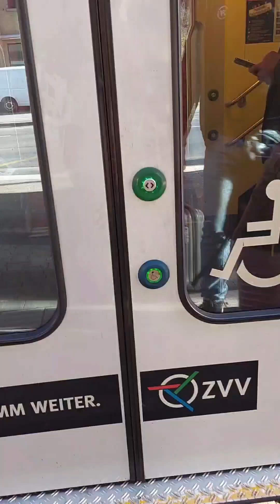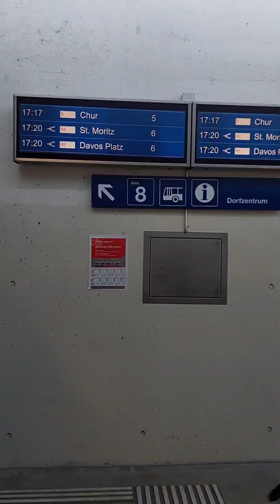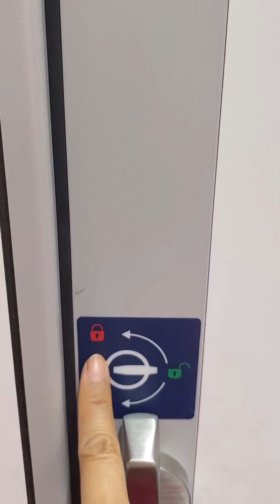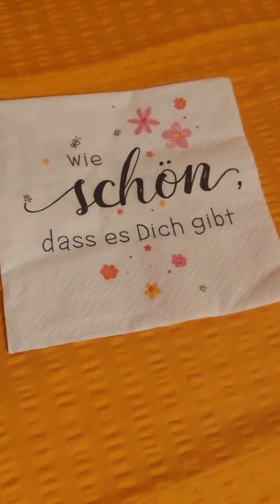นั่งรถไฟชมวิวสวยๆที่สวิตเซอร์แลนด์ค่ะ